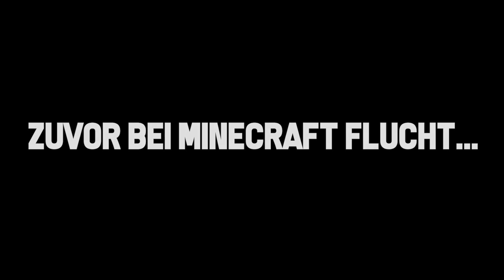Das ONE BLOCK Gefängnis ☆ Minecraft FLUCHT 2 #01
Viel Spaß bei der ersten Folge von Minecraft Flucht 2 zusammen mit @GermanLetsPlay